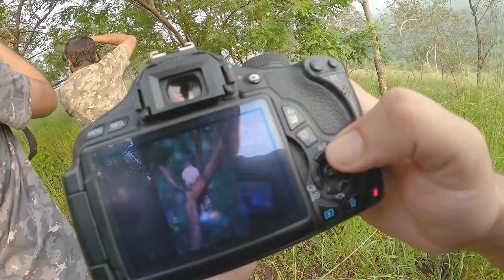I Saw Lesser Cuckoo at Vetal Tekdi | Pune | Birding with AJINXD Artist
Hi, I am Ajinkya Dixit & this is my channel AJINXD Artist.
In today's video, I am taking you to the world-famous hill in Pune - Vetal Tekdi. We are looking for the Lesser Cuckoo. The video was shot on a weekday morning to avoid crowds. This bird's sighting went viral same as the Wryneck. Btw my Wryneck vlog is also uploaded

From our Wryneck experience, we decided to go on a weekday and the decision was spot on! There was no one else looking for this bird on a weekday morning, just like we had expected. We spent the entire morning after the Lesser Cuckoo but while heading back we saw a few other birds as well. All the details are in the video, so don't skip the video! Thanks.

Shot with GoPro, Canon 600D, Music from Youtube Library.

It really helps me plus It's Totally Free!!!